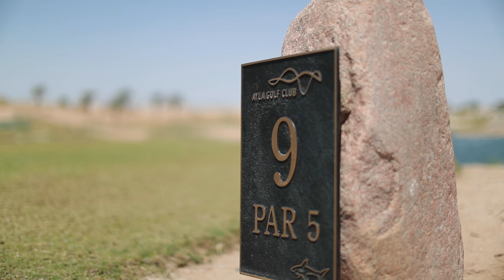Couples Challenge | Jordan Mixed Open